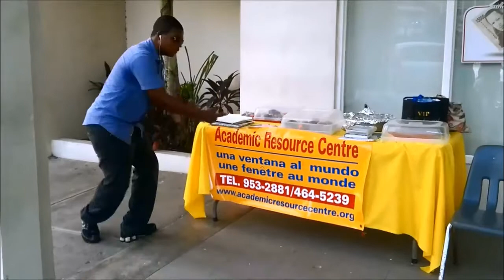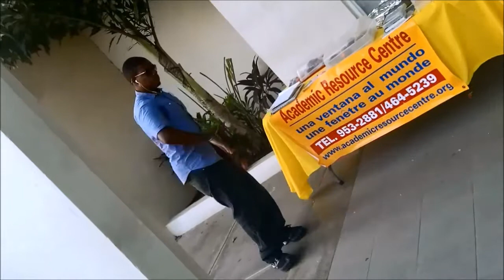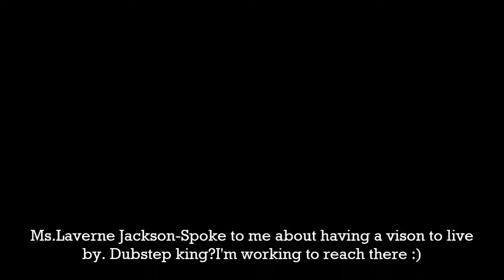Night Dance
Hi, I'm Hi-Def, Aiming to reach a king level in Dubstep. Subsribe,Assist,Arigato.^_^
Academic Resource Centre (ARC)
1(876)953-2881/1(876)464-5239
ARC promotes learning,teaching and assessing languages via guidelines of Common European Framework of Reference for Languages ( CEFR)-